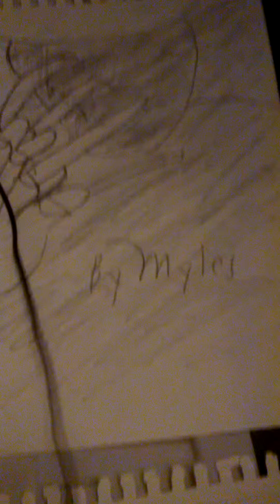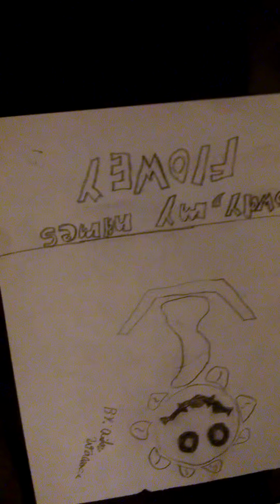Art work by me 1#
Hope you like my art work.